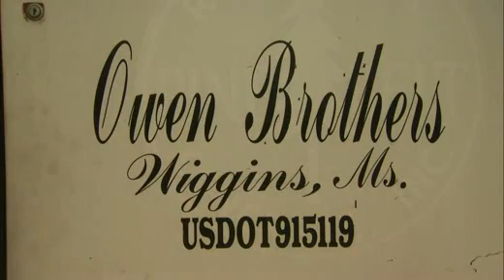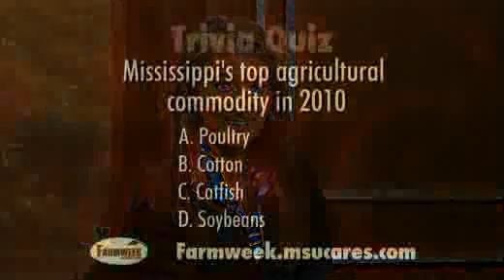Farmweek TV, July 8, 2011, complete show